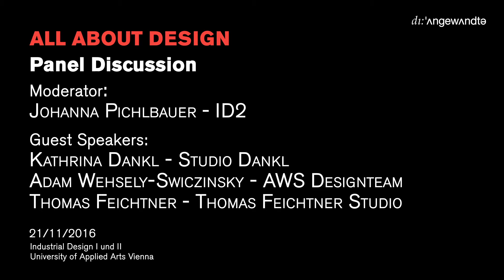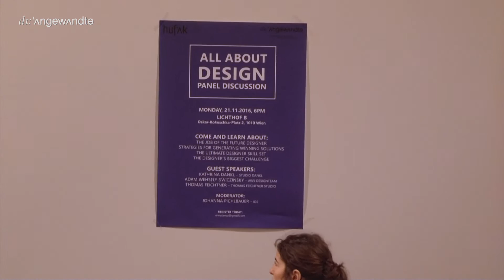All About Design - Panel Discussion - 11/2016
'All about Design'

An event by Industrial Design I and II.
We invited the three successful designers: Kathrina Dankl, Adam Wehsely-Swiczinsky and Thomas Feichtner, who are going to be moderated by Johanna Pichlbauer. The main topics concern the job of the future designer, strategies for gaining winning solutions and crucial skills and advices for the future.

'All about Design'

Eine Veranstaltung von Industrial Design I und II
Eingeladen sind die drei erfolgreichen Designer: Kathrina Dankl, Adam Wehsely-Swiczinsky und Thomas Feichtner, die von Johanna Pichlbauer moderiert werden. Die Hauptthemen beziehen sich auf die Zukunft des Industrie Designers, Strategien um Lösungen für Designherausforderungen zu generieren und  wichtige Fähigkeiten und Ratschläge für die Zukunft.